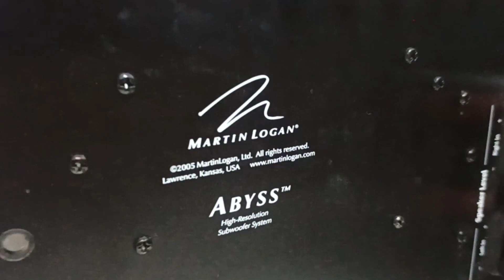Subwoofer Martin Logan Abyss 12 🇨🇵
Abyss oferece excelente desempenho de graves e operação de disparo frontal ou inferior configurável pelo usuário.

Abyss representa o subwoofer Design Series definitivo da MartinLogan. Apresentando um driver de cone de alumínio de 12 polegadas de alta resolução, o Abyss fornece graves excepcionais sem esforço. Deixando de lado o desempenho, a verdadeira história é o design inovador e configurável pelo usuário do Abyss. Capaz de operação frontal e inferior e com controles de crossover flexíveis, o Abyss é capaz de fornecer graves excelentes em qualquer local - seja em um canto, embaixo ou atrás de móveis, ou até mesmo instalado em um gabinete.

Imprensa

Subwoofer MartinLogan Abyss

"A melhor coisa sobre o Abyss é que se você defini-lo mais alto, você não será forçado a sofrer níveis mais altos de distorção, porque MartinLogan conseguiu manter a distorção muito baixa, então, em vez de ouvir graves confusos e indistintos, você ouve notas de baixo limpas e incisivas, e quando há vários instrumentos de baixo tocando juntos, você será capaz de ouvir cada instrumento com bastante clareza - os sons não se transformam em uma 'massa' amorfa de som."

—Greg Borrowman, australiano Hi Fi

Especificações

As especificações estão sujeitas a alterações sem aviso prévio

Resposta de frequência

23–120Hz ±3dB; Anecóico através de entrada de efeitos LFE

Impedância

RCA de nível de linha: 20.000 Ohms
LFE RCA: 34.000 Ohms Compatível com amplificadores com classificação de 4, 6 ou 8 Ohm.

Transdutor de baixa frequência

12" (30,5 cm) de excursão alta, woofer de elemento de alumínio com conjunto de unidade de alcance estendido

Amplificador

300 watts rms (600 watts de pico)

Frequência do filtro passa-alta

70Hz

Frequência do filtro passa-baixa

30–80Hz

Entradas

Nível de linha RCA esquerdo/direito, RCA LFE, nível de alto-falante

Peso
 (18,1kg)

Dimensões
(40,1 cm x 34,4 cm x 38,6 cm)